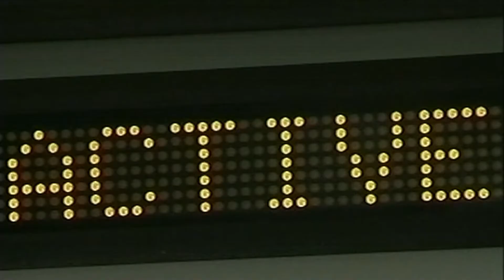Harnessing the power of science for the sustainable development of Small Island Developing States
Much progress has been made in the 20 years since the Barbados summit, however many gaps still remain and new challenges must be met - Climate Change is threatening island livelihoods, resources, cultures and societies, and even the very existence of low-lying island countries. UNESCO is deeply committed to assisting SIDS in strengthening their own scientific capacity in order to meet these challenges.

Through its expertise in key scientific fields including freshwater management, biodiversity, local and indigenous knowledge, climate change, coastal management and science policy, UNESCO will provide a constructive and distinctive contribution to the 3rd International Conference on Small Island Developing States. This contribution is explained by Wendy Watson Wright, Assistant Director General and Executive Secretary of the UNESCO Intergovernmental Oceanographic Commission and Assistant Director-General for the Natural Sciences Sector ad interim.